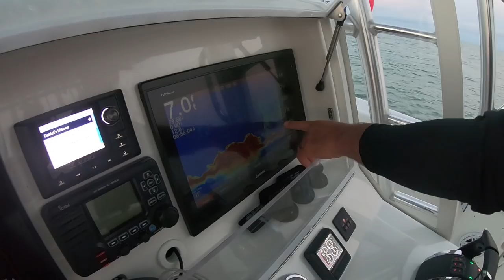Kite-Fishing for CRAZY Sailfish!!! | Half Full Sportfishing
The day started off early with catching Pilchards and Ballyhoo in preparation for kitefishing for sailfish off Marathon. The conditions only get this good for sailfish a few times a year, and Captain James took his charter guests to enjoy it. In total, 8 sailfish were caught and released. A large permit was also caught and released. A kingfish, a tuna, and two bonita were caught and harvested.